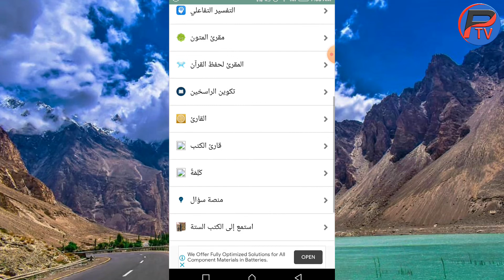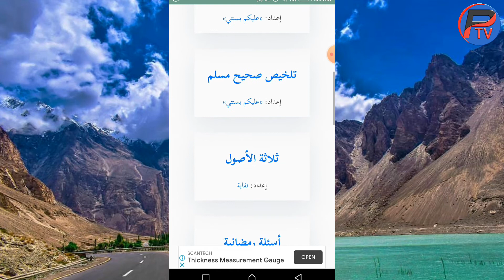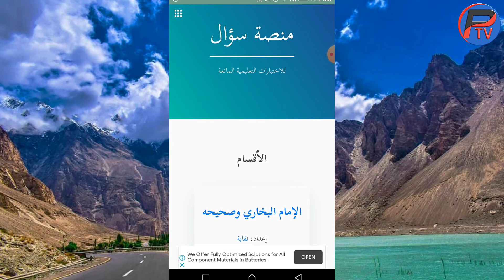منصة سؤال | الباحث العلمي |Islamic Question | Question Answers | Islamic Information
Pandha TV